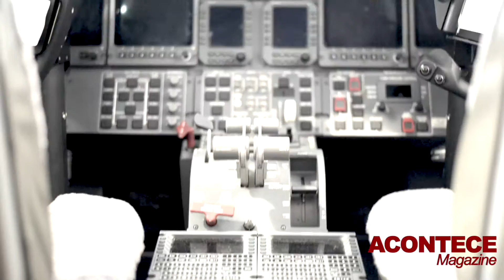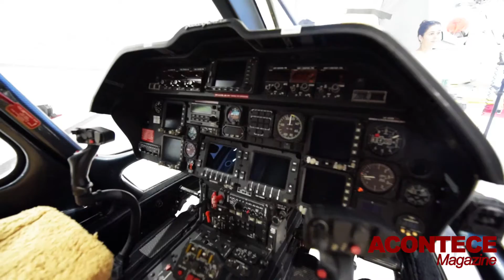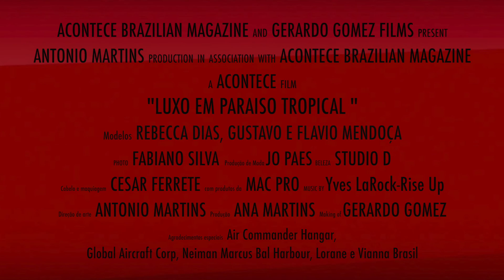Acontece Magazine Making of the December 2015 edition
Acontece Magazine
The Behind the scenes of the Cover December 2015 edition.

Seção de fotos para a capa da Acontece Magazine de dezembro de 2015

A edição de dezembro da Acontece Magazine está puro luxo. A começar pela capa, com um ensaio fotográfico para a editoria Fashion com a participação da modelo Rebecca Dias e dos gêmeos Flavio e Gustavo Mendonça.

Modelos: Rebecca Dias,  Gustavo e Flávio Mendonça
Foto: Fabiano Silva
Produção de Moda: Jo Paes
Beleza: StudioD
Cabelo e maquiagem: Cesar Ferrete com produtos da MAC PRO
Direção de arte: Antonio Martins
Produção: Ana Martins
Making of: Gerard Gomez
Agradecimentos especiais:
Air Commander Hangar,  Global Aircraft Corp.,
Neiman Marcus Bal Harbour, Iorane e Vianna Brasil

Song "'Rise Up" by Yves Larock
I do not own, or claim to own, the rights to this song.